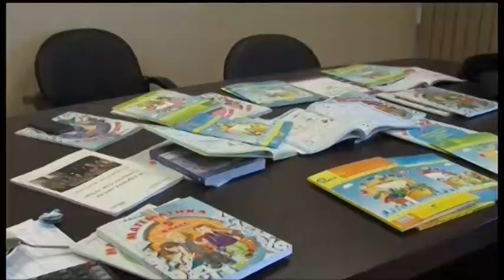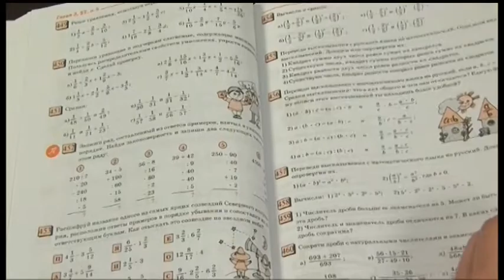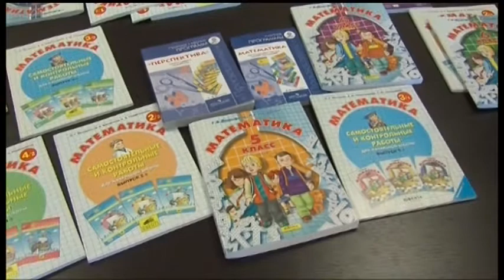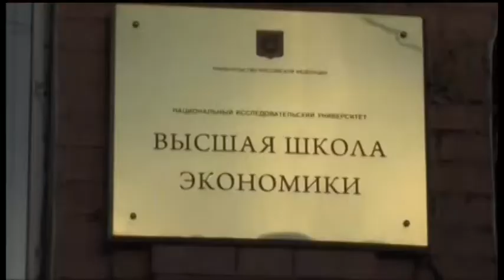До российских школ добралась цензура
В министерстве образования решили заметно сократить список учебников, которые рекомендованы для преподавания в школах. Причем, к удивлению учителей, в список запрещенных попали те пособия, которые давно зарекомендовали себя как образцовые. Школьные учителя еще гадают - в чем причина, а в российских вузах уже открыто об этом говорят. Александра Огиенко выяснила, что общего между задачей по математике и историей увольнения профессора МГИМО Андрея Зубова.